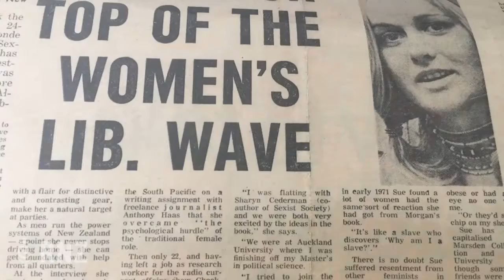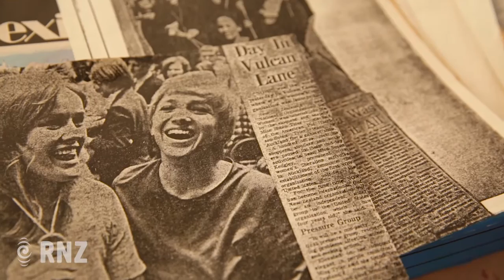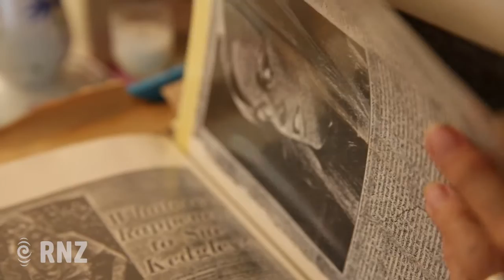Sue Kedgley on feminism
Sue Kedgley is an activist and feminist who was a leader the Woman's Liberation movement in Auckland, New Zealand during the 70's and is still active today.

RNZ spoke to Ms Kedgley about her role in the 70's with equal pay and other equality issues of that time. She says the third wave movement has begun as woman continue to fight for equality.